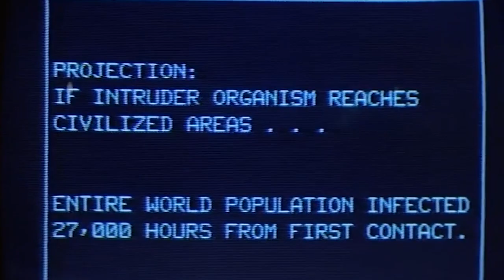Film Discussion- JOHN CARPENTER'S THE THING-1982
Here we go over one of the best films ever made!!!  Horror, mystery, sci fi, thriller etc etc etc.  THE THING is a timeless classic and a rare example of a successful necessary remake.  John Carpenter is a legend!

Screenplay by Bill Lancaster
Based on Who Goes There?
by John W. Campbell

Produced by
   David Foster
   Lawrence Turman

Starring Kurt Russell, David Keith, Wilford Brimley, Donald Moffatt

Cinematography Dean Cundey
Edited by Todd Ramsay

The Turman-Foster Company
Distributed by Universal Pictures
Release date

Language English
Budget $15 million
Box office $19.6 million (North America)